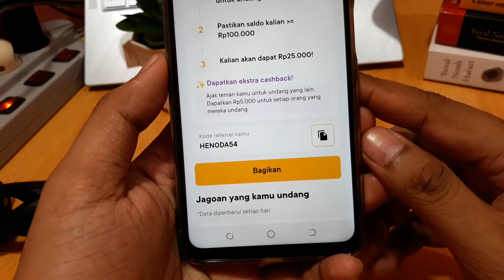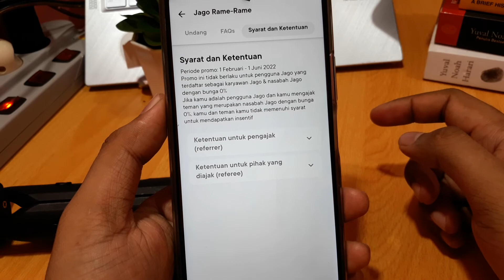Cara melihat kode referral bank jago